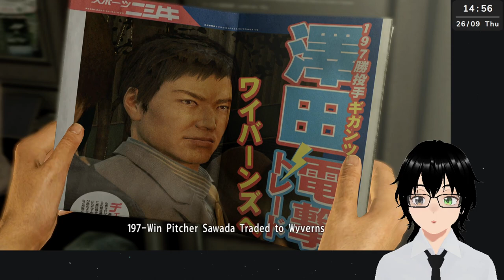[Yakuza 5 Remastered] #12 Confronting our past.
Genre: An action-adventure RPG game.
Developer: Ryu Ga Gotoku Studio
Publisher: SEGA
Follow me on these platforms:
Credits:
Model - VRoidStudio